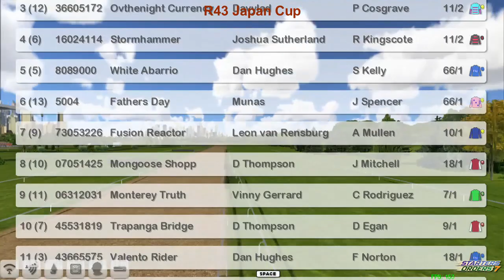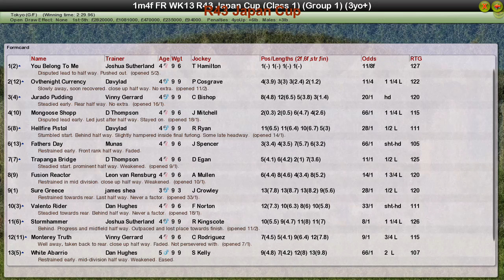FR WK13 R43 Japan Cup